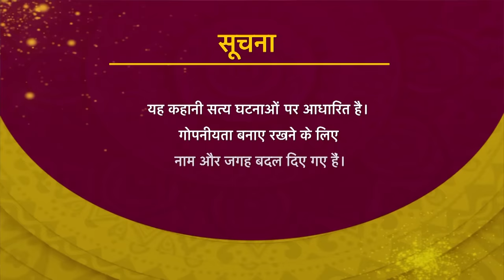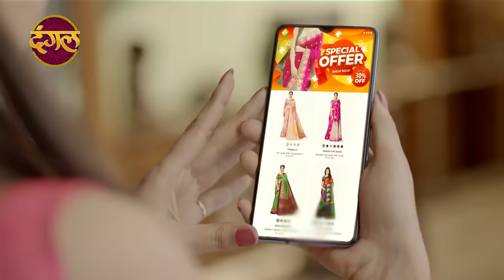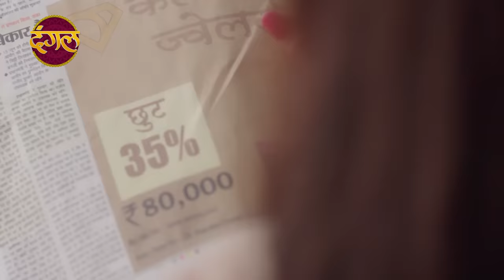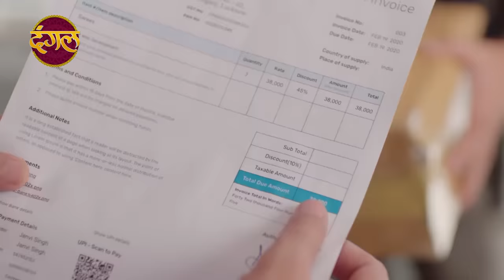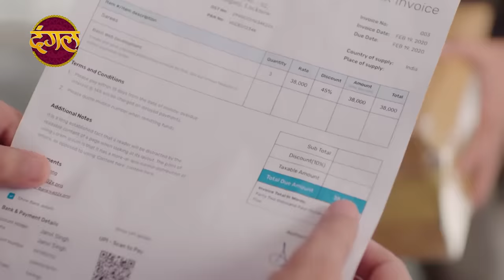India Alert | इंडिया अलर्ट | MERI BIWI KE KHARCHE | मेरी बीवी के खर्चे | New Episode 721